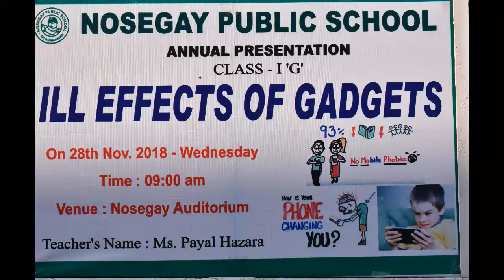Nosegay Assembly :28 November,2018 (1 G)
Topic: Ill Effects of gadgets
Class : 1 G
Class Teacher : Ms. Payal Hazara
School: Nosegay Public School